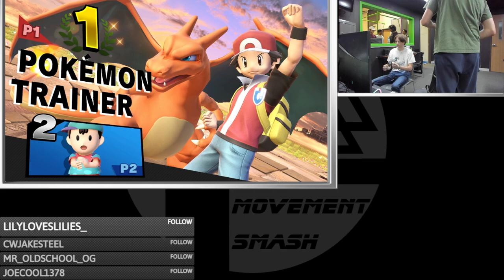Movement Arcadian # 4: cal (Pokemon Trainer) vs Spectre (Ness)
Movement Arcadian # 4
7/25/24
Winner's Quarters